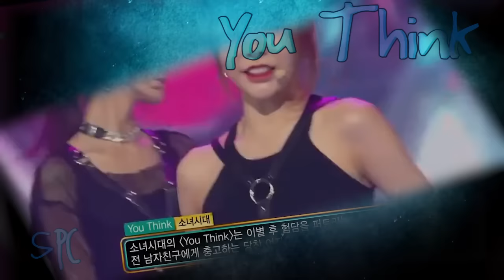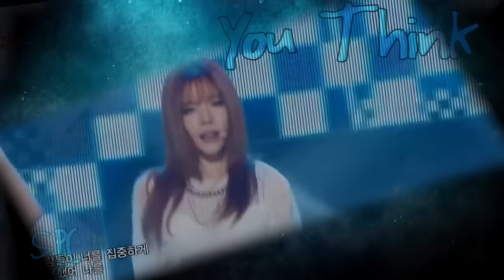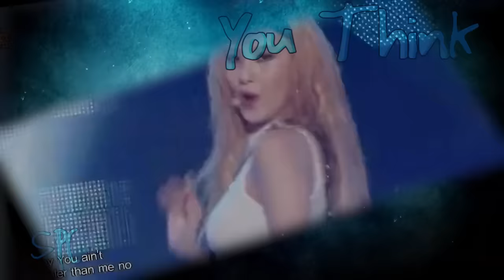[SPC] SNSD - YOU THINK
SumishePrivateCollab  first release :D

Nothing to say to your girls,you just rocked this :_:

CAST:
Sunny + Yuri- Sumishe
Seohyun - Hyoji
Tiffany - Ebony
Sooyoung - Miyu
Taeyeon - JW
Hyoyeon - Asena
Yoona -HeeYoung

Audio Mix: Sumishe
Video Mix: Vee (angelnaykka22)
Instrumental: Official one